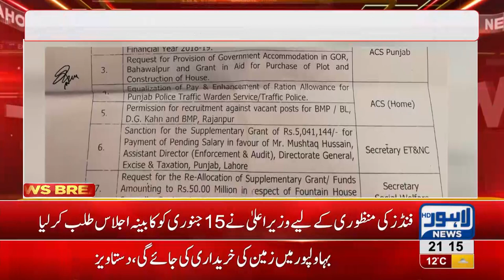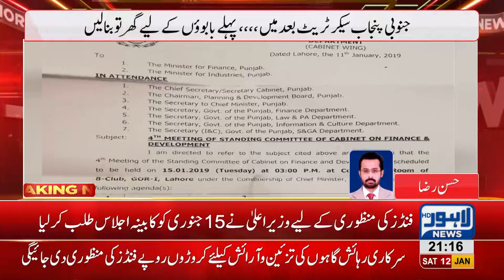Buy more land for residence of top gov.t officials